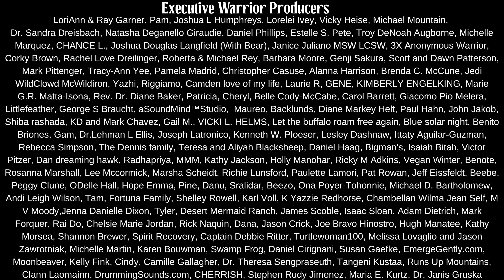The Horned Toad: a Symbol of Protection From Evil - Navajo Teachings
In this video Wally teaches about symbolism among our Navajo people.

In some cases there is symbolism everywhere.

Symbols to remind us and teach us.

There are symbols outside of Navajo culture that others can relate to as well.